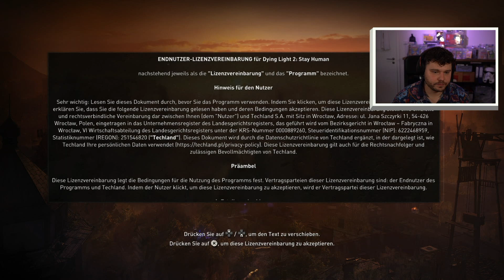Dying Light 2 UNCUT AT - Review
SHOP
Jetzt bestellen Dying Light 2 UNCUT.
Solange der Vorrat reicht. Blitzversand aus Deutschland.
Auch zum vorbestellen Eldenring und Horizon Forbidden West. Jetzt vorbestellen und vorm release spielen.
Ebay Shop